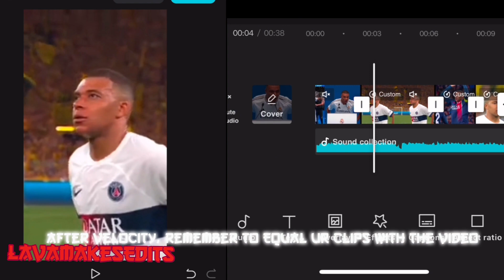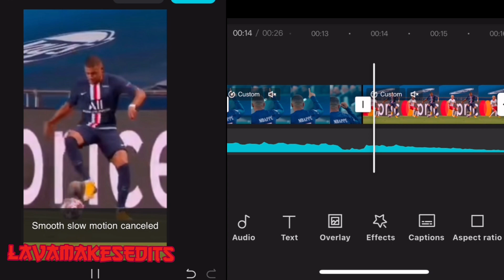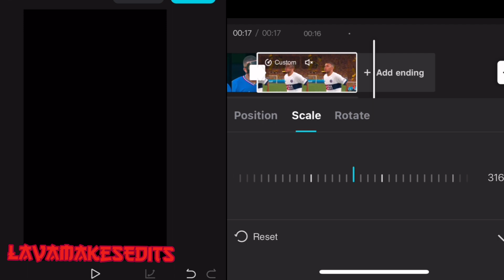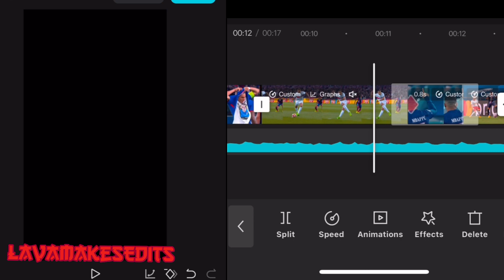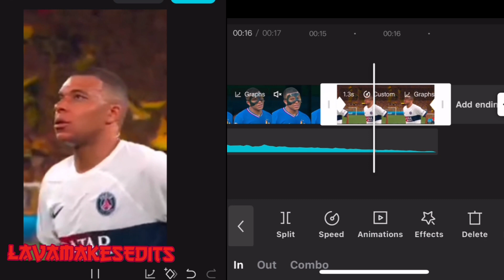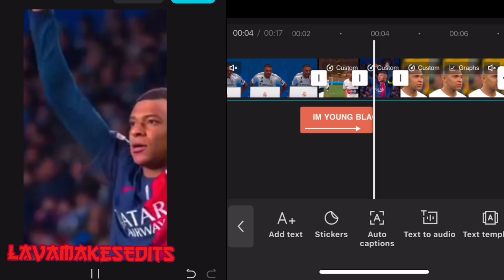How To Make Young Black And Rich Edit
Chapter
0:00 Intro
0:18 - Velocity
0:58 - equal clips
1:26 - zoom in out
3:27 - graphs zoom in out
4:28 - animations
5:00 - text
5:31 - results